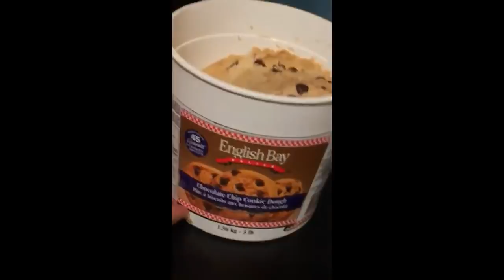Finn Wolfhard making cookies